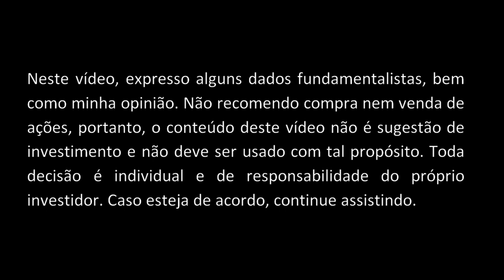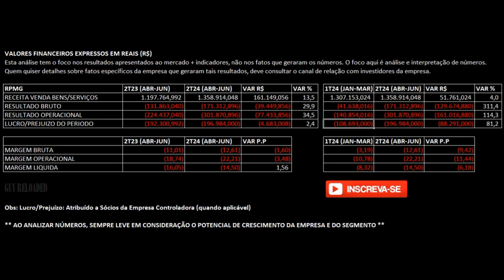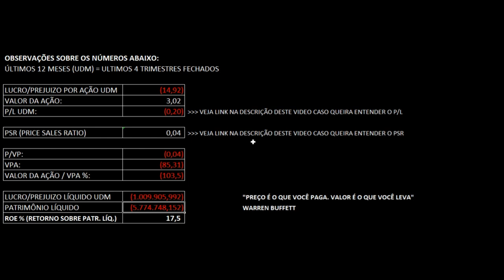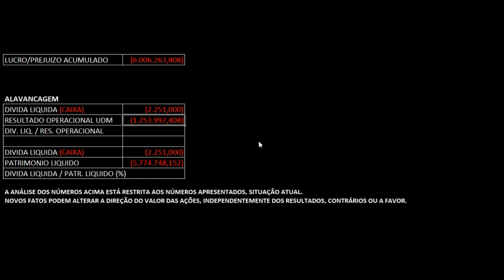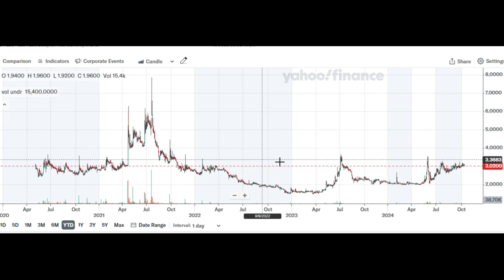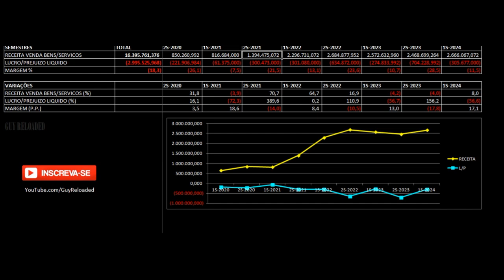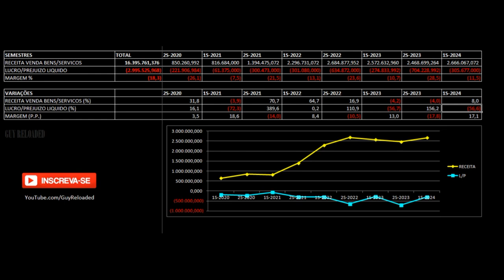Refinaria De Petroleos Manguinhos - Resultados 2T24 2024. Vale Investir Nas Ações RPMG3? Análise